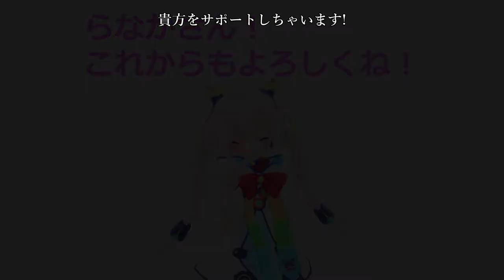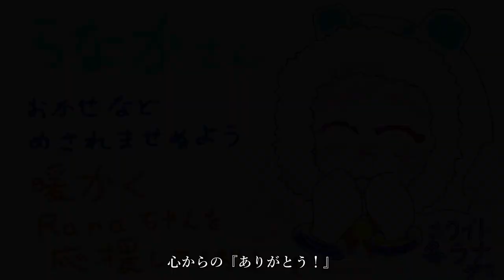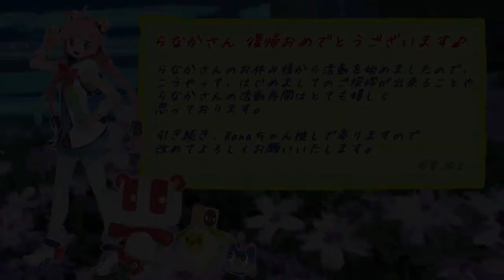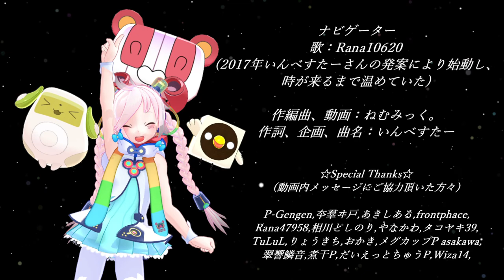【Original】ナビゲーター / Rana10620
ーらなかさんとRanaへ感謝を込めてー

2017年に、いんべすたーさんと共に
らなかさんへ向けた曲を作ることが決まり、その年に楽曲は完成。
らなかさんの帰りを待ち続け、その時が来ると信じ
温めておりました。
2021年9月9日、Ranaの生誕祭にらなかさんが
Twitterにて戻ってきたことにより再始動。
せっかくならばと、Ranaに関わるクリエイターたちや、
Ranaが好きな方たち、伝えたいことがある方たちから、
らなかさんやRanaへ向けたメッセージを募集し、
ご協力くださいました。

※メッセージにご参加出来なかった方、知らなかった方も
ぜひコメントでRana公式の担当のらなかさんやRanaへ
メッセージを書いてみてください。

作編曲、動画：ねむみっく。
歌：Rana10620